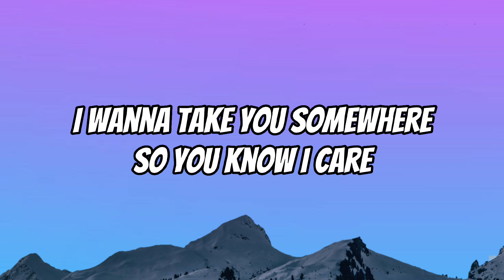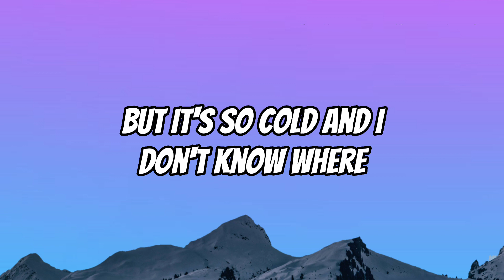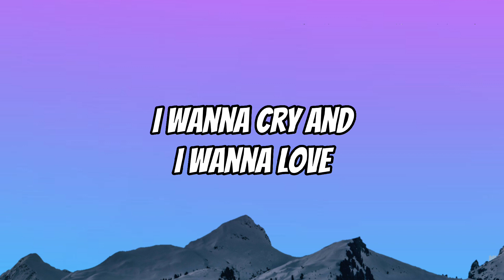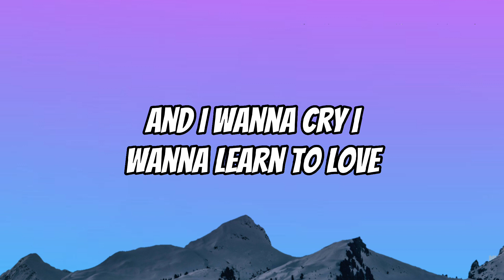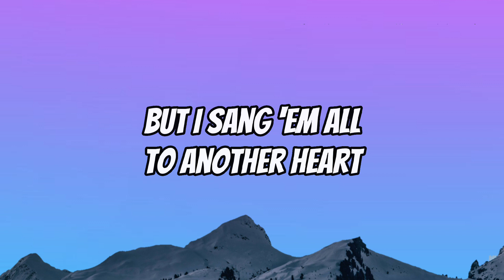Tom Odell - Another Love [ Lyrics Video ]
Lyrics :

"Another Love"